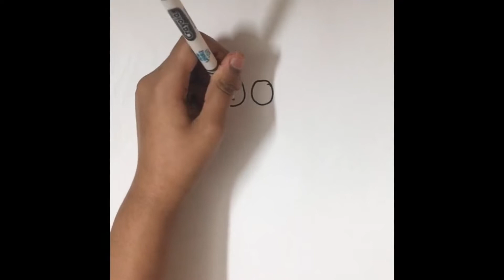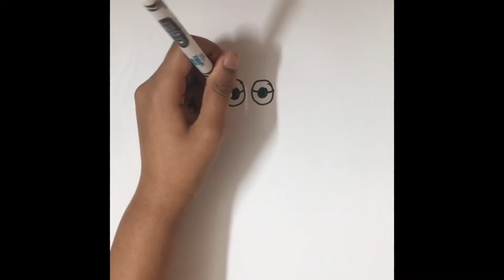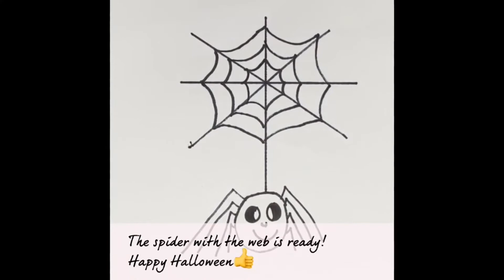Creative Kids - My Animal Drawing Compilation for Beginners - Part 2!